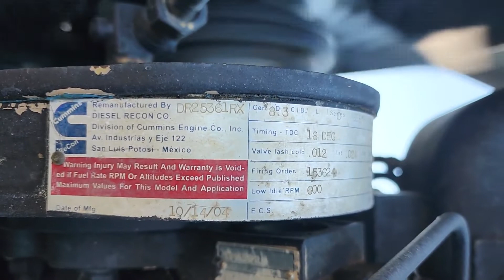2004 HARSCO M932A2 For Sale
Runs great. Cummins power, automatic transmission.